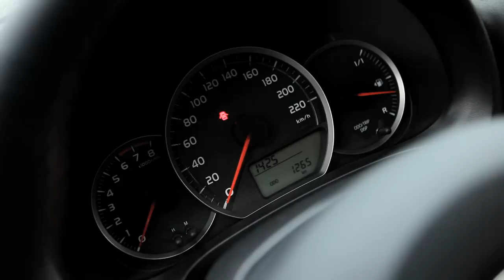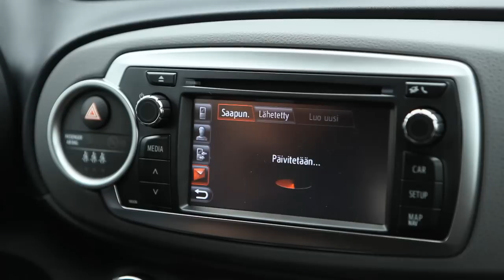Toyota Yaris - Laatu ja sisätilat (NRO17/2011)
Teknarin laadussa ja sisätiloissa Toyota Yaris.

Toyota Yaris 1.33 VVT-I STYLE Multidrive S.